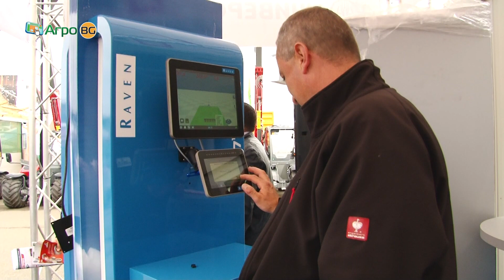Почвообработващи машини и трактори от Универсал – НВГ на БАТА Агро 2019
На БАТА Агро 2019 Универсал - НВГ представи почовообработващи машини от финландската компания Путила. Те са изключително съсредоточени в производството на култиватори с работни ширини от 5 до 11 метра.

Земеделците в Стара Загора имаха възможността да видят и машините от италианската фирма Моча. Те предлагат навесни пръскачки.

Универсал - НВГ показа и трактори Линднер от семейната австрийска компания.

Универсал - НВГ предлага пълната гама трактори - от малки овощарски до по-големи от две години на пазара у нас.

Водещата роля на селскостопанската техника е намаляване на разходите на фермери и по-производителна работа. Експертът коментира, че световното производство на агромашини напредва доста бързо и все по-иновативно.

До средата на юни, когато ще бъде даден старт на жътвата, Универсал - НВГ предлага промоционални цени на своите клиенти за покупка на пръскачките Агрио и системите за прецизно земеделие Рейвън.